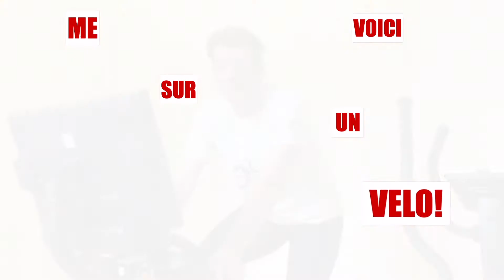En route avec la Suisse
Un vélo, un ambassadeur, des rencontres, trois clés pour un projet : En route avec la Suisse pensé et lancé par l’Ambassade de Suisse en France.

Au cours des deux prochaines années, l’Ambassadeur de Suisse Roberto Balzaretti, va sillonner les routes de l'Hexagone à vélo. Douze étapes  de plusieurs jours, et quelques escapades de quelques heures, ont été imaginées avec un objectif : partir à la rencontre des régions françaises et des communautés qui façonnent au quotidien la relation bilatérale franco-suisse.